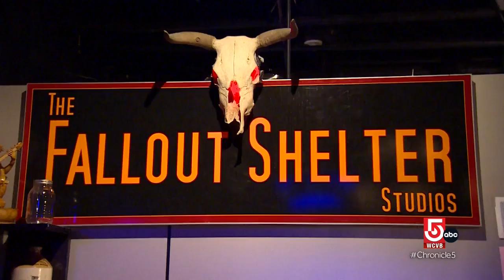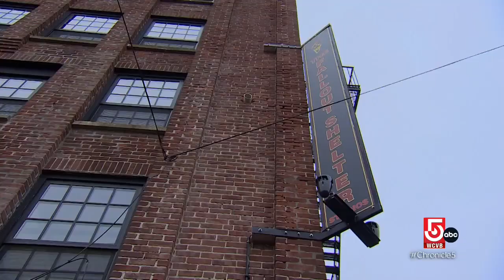Intimate concerts are a huge hit at The Fallout Shelter in Norwood, Mass.